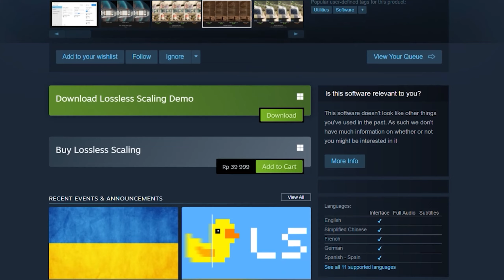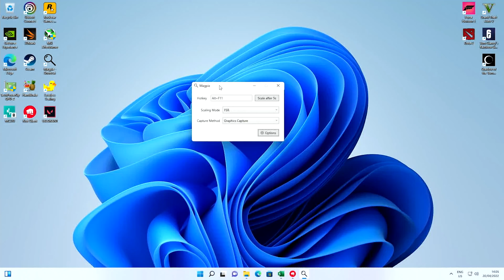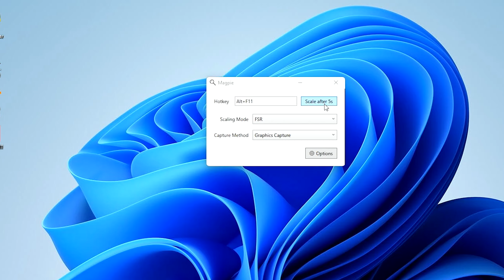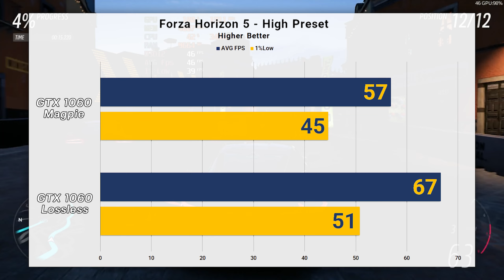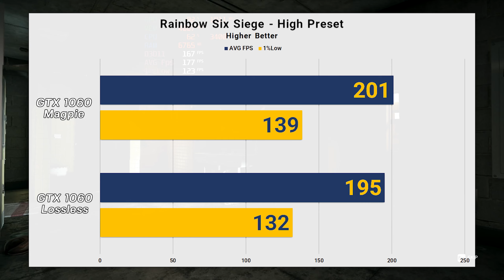GRATIS!!! - CARA NAMBAH FPS GAME DENGAN MAGPIE SCALING! | Magpie Scaling VS Lossless Scaling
Kalau kemaren kita sudah ngebahas cara nambah FPS dengan Lossless scaling di Steam dengan membayar 40 Ribuan. Nah beberapa dari kalian pasti ada yang pengen cari cara lain yang pasti gratis! tis! kan. Kebetulan banget, buat kalian yang lagi butuh caranya. Cocok banget kalian ketemu video ini